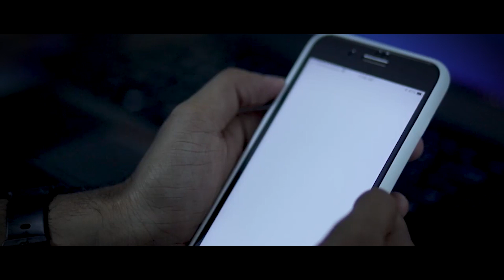Testimonial from Zantrik Feature Explaining AV PiHR